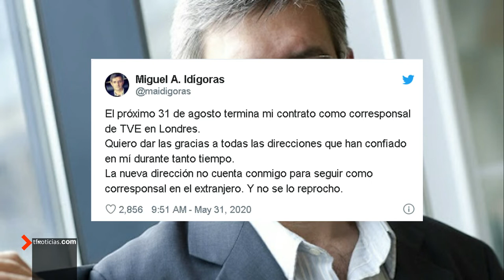Miguel Ángel Idígoras CESADO de ❌ RTVE